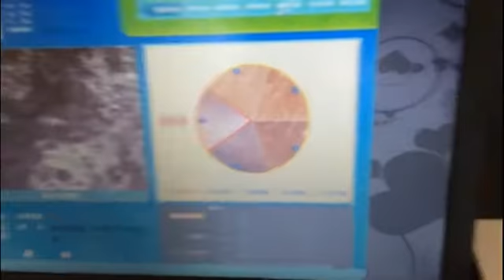KES-230 Mini handheld Skin Analyser